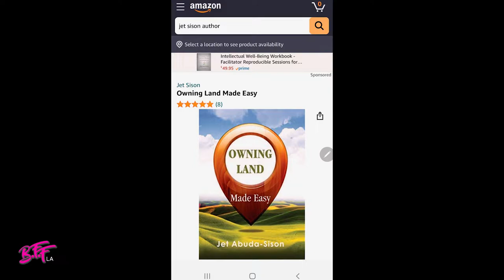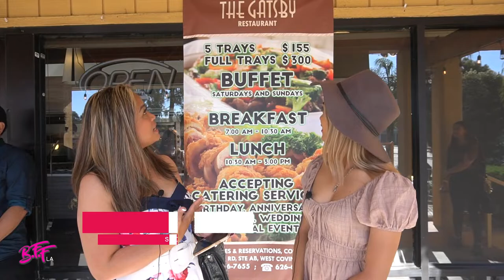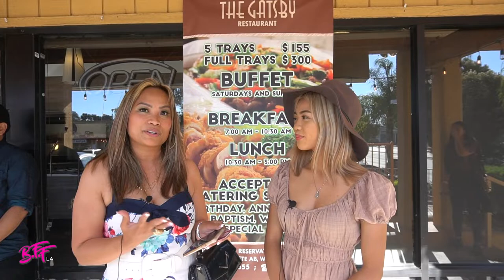BFF LA TV EPISODE 10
BFF LA celebrates Philippine Independence Month
featuring Filipiniana by Carmelo Designs
Bags and accessories by Filipino Shopping Network
Jet Sison of Capital Holdings Inc
Mina Grasso of Allure Image Enhancement
The Gatsby